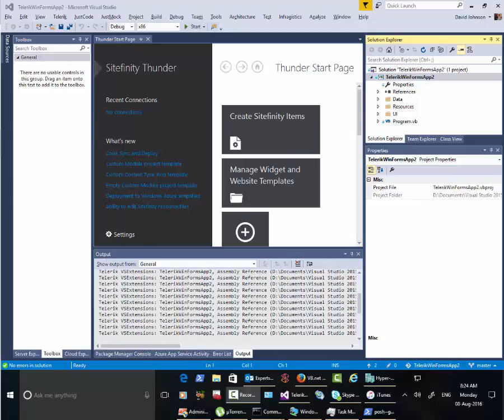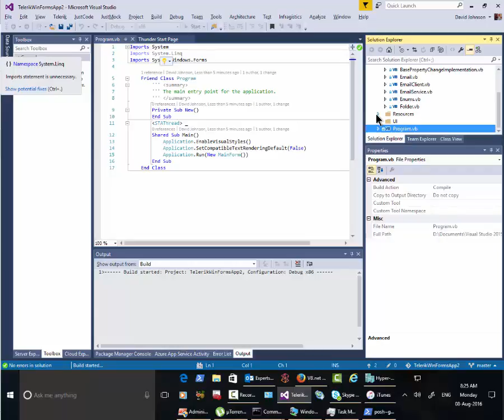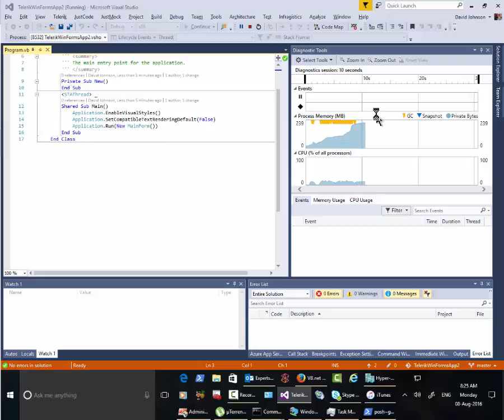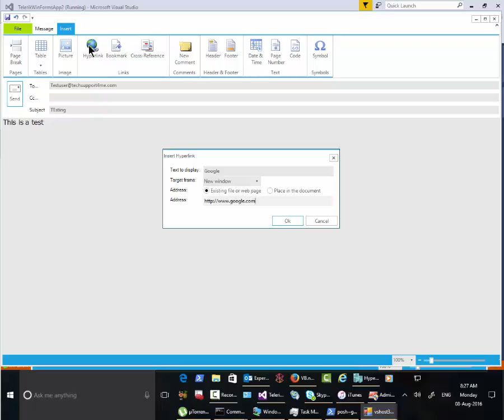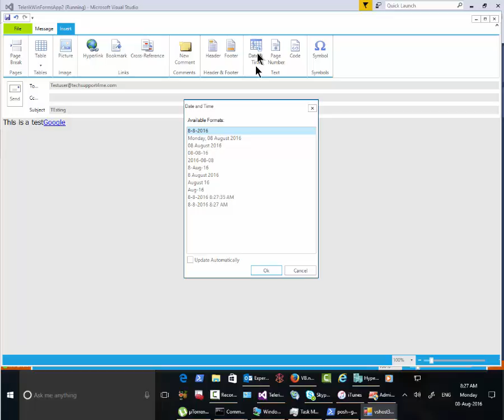Telerik VB Outlook Inspired Template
Question from Experts-Exchange
and I wand an editor to use that gives all the options from outlook